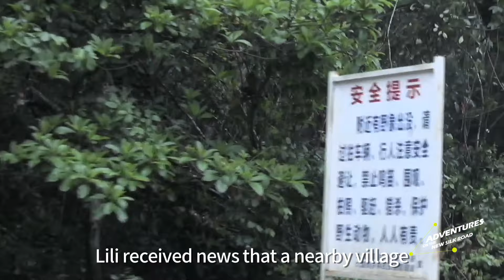To Live with Elephants I